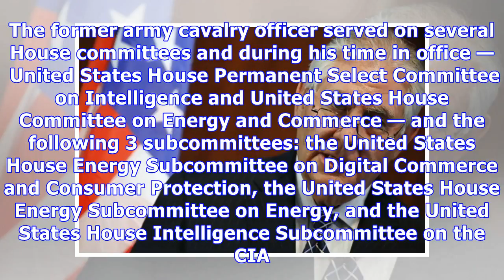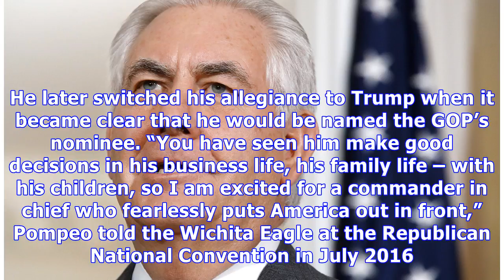Mike Pompeo: 5 Things To Know About Trump’s New Secretary Of State